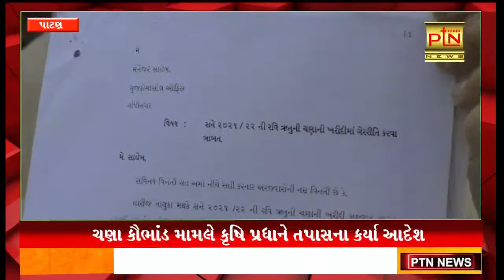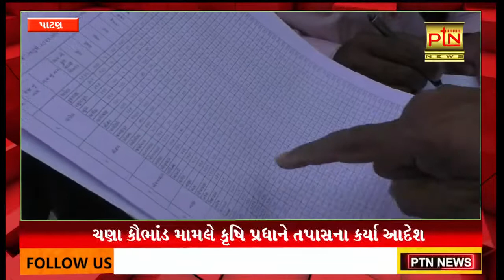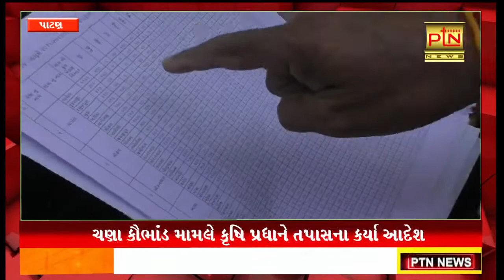ચણા કૌભાંડ મામલે કૃષિ પ્રધાને તપાસના કર્યા આદેશ ।। PTN News